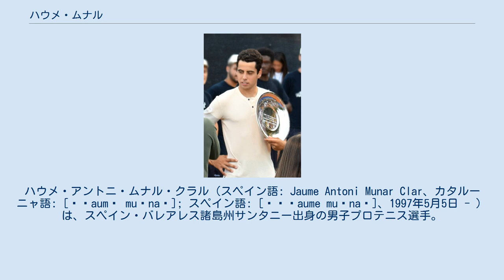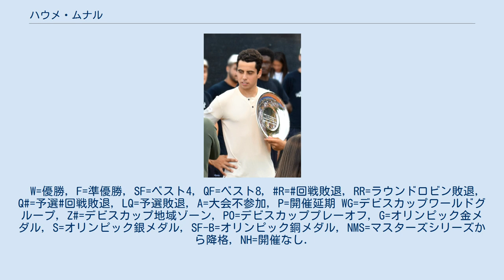ハウメ・ムナル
ハウメ・アントニ・ムナル・クラル（スペイン語: Jaume Antoni Munar Clar、カタルーニャ語: [ˈʒaumə muˈnaɾ]; スペイン語: [ˈɟʝaume muˈnaɾ]、1997年5月5日 - ）は、スペイン・バレアレス諸島州サンタニー出身の男子プロテニス選手。
11歳年上のラファエル・ナダルと同じマヨルカ島出身であり、2016年に設立されたラファエル・ナダル・アカデミーで学んだ。
カタルーニャ語での発音は「ジャウマ・ムナル」。
 2014年全仏オープン男子ジュニアシングルスには第7シードとして出場し、準決勝までの6試合すべてをストレートで勝ち上がって決勝に進出した。
決勝ではロシアのアンドレイ・ルブレフに敗れて準優勝だった。
2015年1月26日には世界ジュニアランキングで3位となった。
 2015年全仏オープン男子ジュニアダブルスにはアルバロ・ロペス・サン・マルティンと組んで出場した。
ノーシードから6試合を勝ち上がって優勝した。
2回戦では第7シードのペアを、3回戦では第3シードのペアを下している。
 2015年のドイツ国際オープンにはワイルドカード (スポーツ)で出場し、1回戦では第7シードのギリェルモ・ガルシア＝ロペスに勝利した。
この勝利は第1セット途中の相手の棄権によるものだったが、ATPワールドツアーにおける初勝利となった。
また、この大会後には世界ランキングで500位入りを果たした。
 2018年全豪オープン男子シングルスでは予選から本選に勝ち上がった。
1回戦でガエル・モンフィスにストレートで敗れた。
ATPワールドツアー9戦目となった2018年全仏オープン男子シングルスでは予選から本選に勝ち上がった。
1回戦で同じスペインのダビド・フェレールと対戦し、2セット先取されてから3セットを連取して逆転勝利した。
2回戦では第20シードのノバク・ジョコビッチに0-3のストレートで敗れた。
 2018年ウィンブルドン選手権男子シングルスでは予選1回戦で敗れた。
2018年全米オープン男子シングルスでは、1回戦でラッキールーザーのルーベン・ベメルマンスと対戦し、フルセットの末に勝利した。
2回戦では第13シードのディエゴ・シュワルツマンと対戦して敗れた。